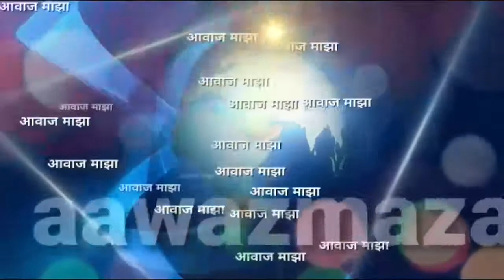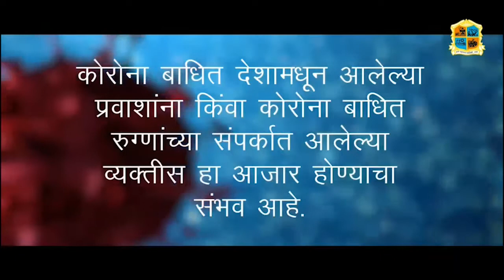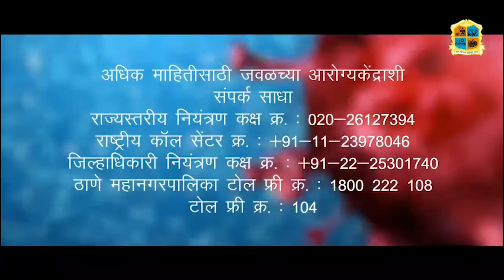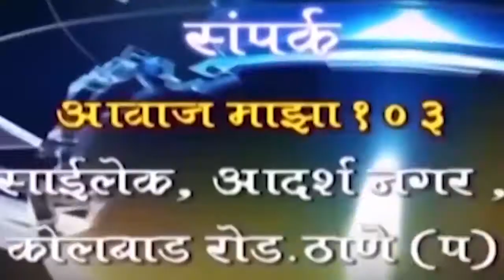Aawaz maza 1 4 21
१. ठाणे जिल्हा बँकेत बविआ सहकार पॅनलची सत्ता,जिंकल्या २१पैकी १९ जागा.

२.उन्हाच्या तीव्र झळांच्या परिणामांमुळे;भाज्यांचे दर वाढले.

३.ठाण्यातील २४ बेवारस वाहनांचा होणार लिलाव.

४.ठाणेकरांनो दुसऱ्या लाटे साठी सज्ज राहा-पालकमंत्री.

५.रुग्णांनी कोविड वॉररुमशी संपर्क साधल्यास तत्काळ सेवा.

NEWS CHANNEL
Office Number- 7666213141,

संपादक
राजेश लोखंडे